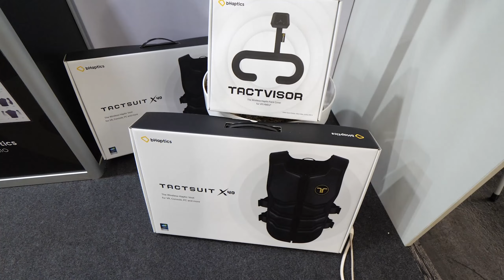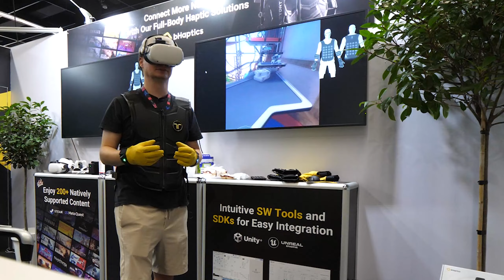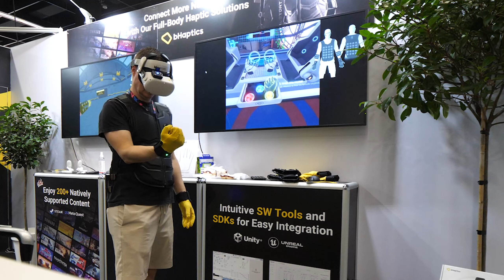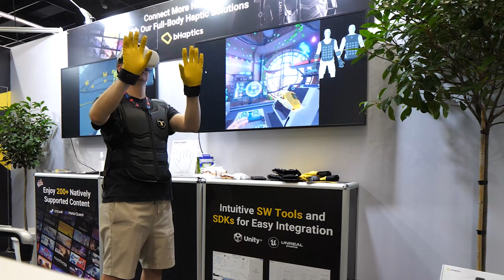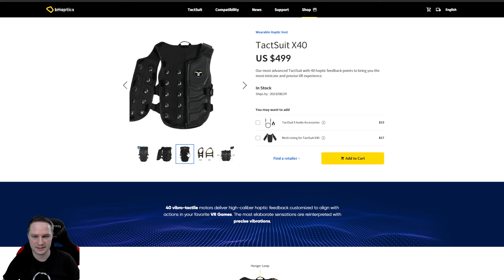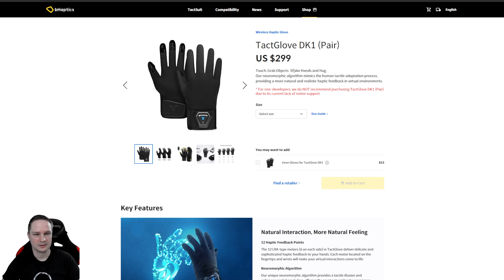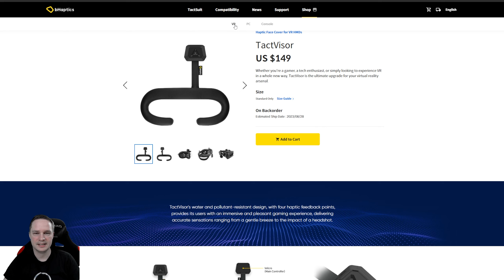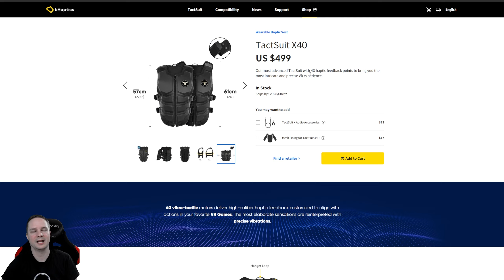Maximale Immersion? Ich habe BHaptics TactGlove, TactSuit X40 und TactVisor getestet!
Bhaptics TactSuit X40 bei Amazon
In diesem Video zeige ich euch meinen Test der Kombination aus BHaptics TactGlove, TactSuit X40 und TactVisor.

⏰ Timestamps
00:00 Intro
00:42 Gamescom 2023 Demo
04:32 Fazit